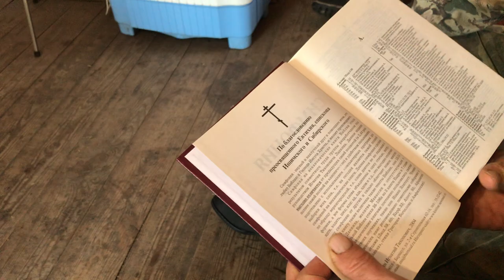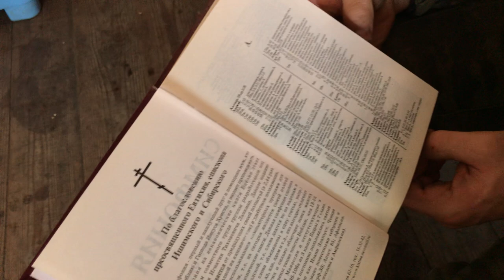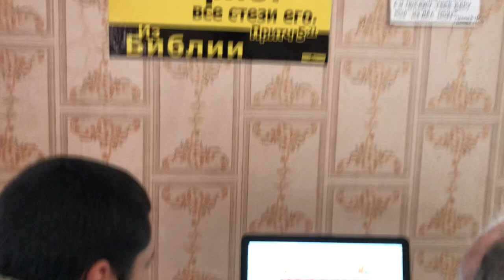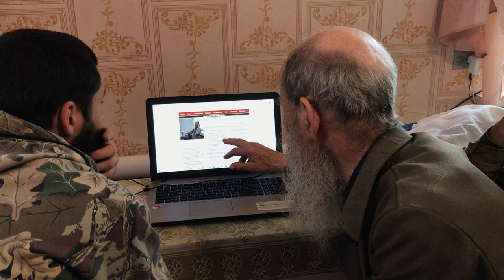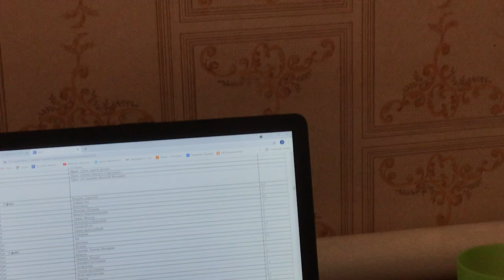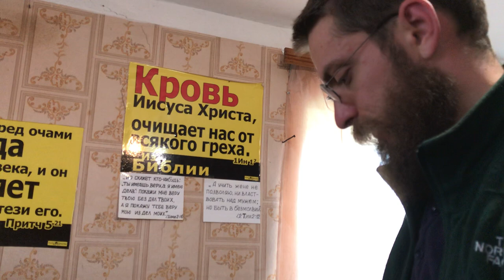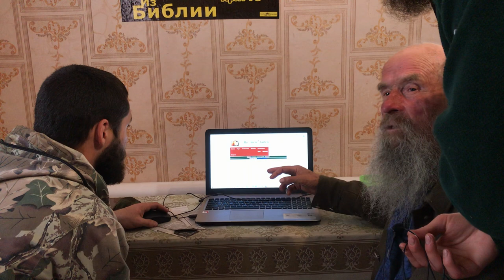Притча о званных на пир. 24 июня, 2021